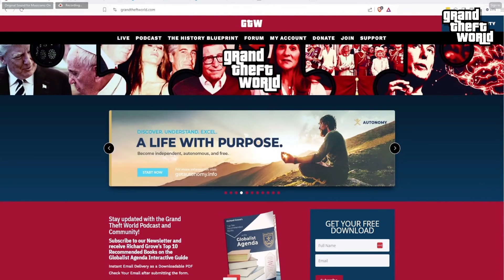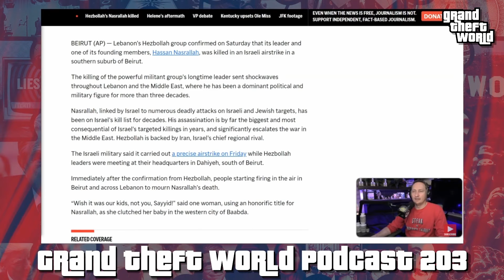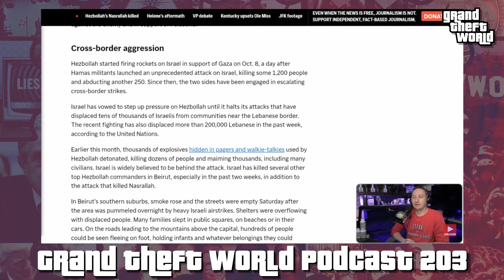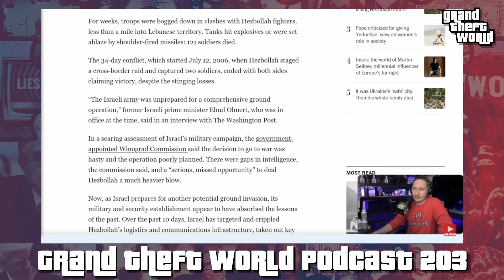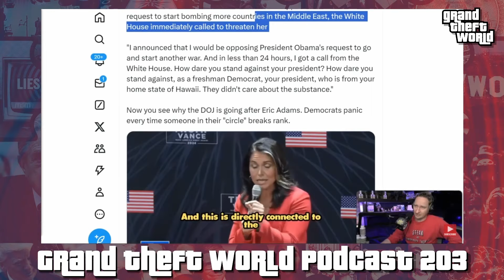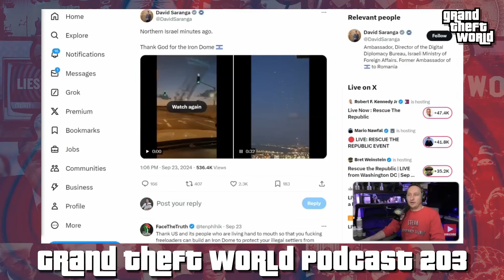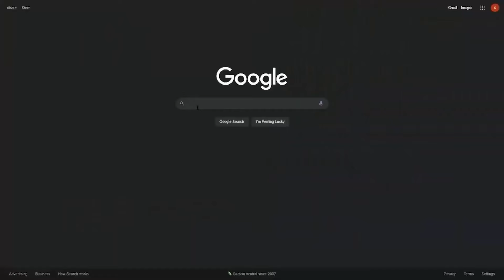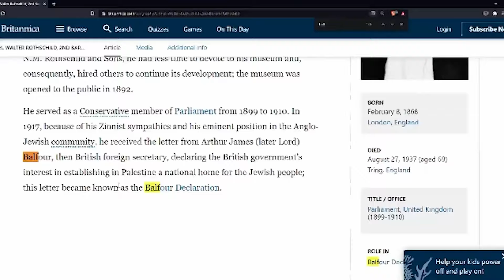Announcing Israel's Aggression | GrandTheftWorld 203 (Clip)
Grand Theft World podcast is an educational series providing a world-class education based on historical context, artifacts and evidence to un-distort weekly news, leaving the audience with a non-contradictory understanding of reality.

Clip Genie revolutionizes the way you access and interact with Grand Theft World episodes.

To watch the Grand Theft World live stream, create your FREE Rokfin account @ Streaming live on Sunday nights at 9:30 pm ET!

Join a diverse community of people who seek to learn about the bigger picture and adapt to navigating current events, blazing a new path to the truth in the GTW Community.